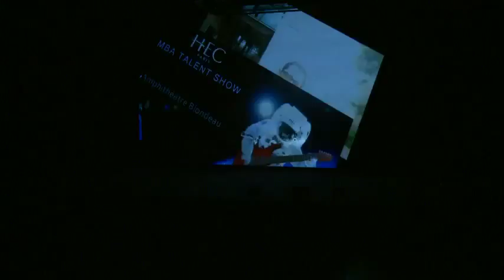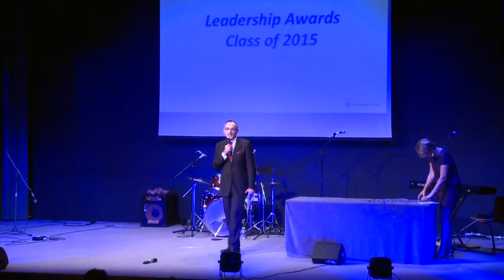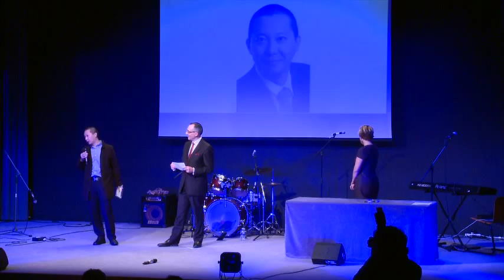HEC Paris MBA Talent Show 2014 - Full Performance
Every year, the new September intake of the HEC Paris MBA prepares a talent show as a gift to the graduating class of the MBA. This is the video of the September 2014 intake's gift to the graduating Class of 2015.